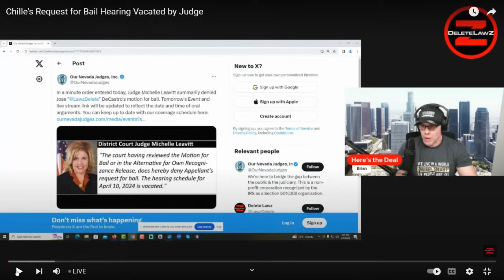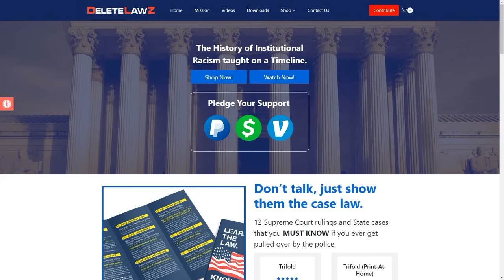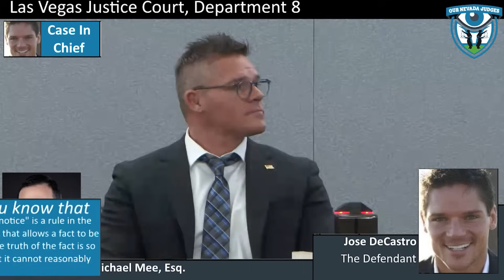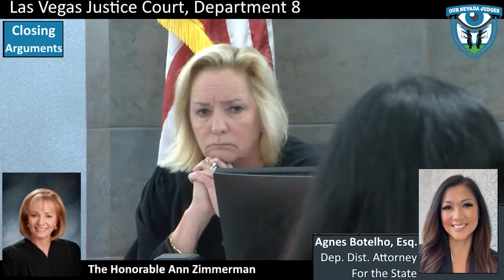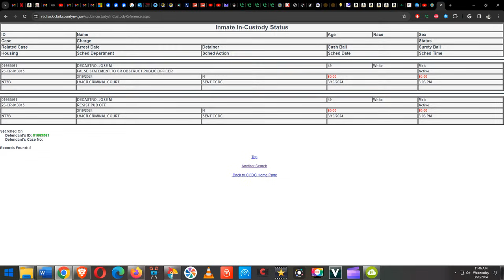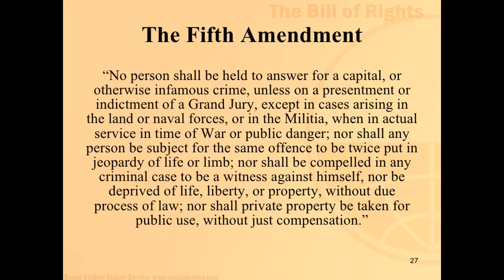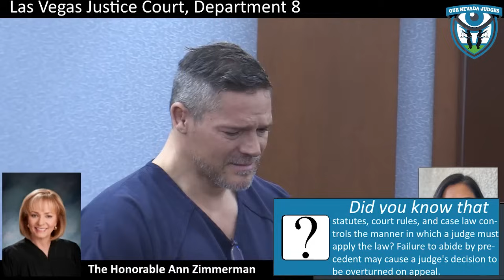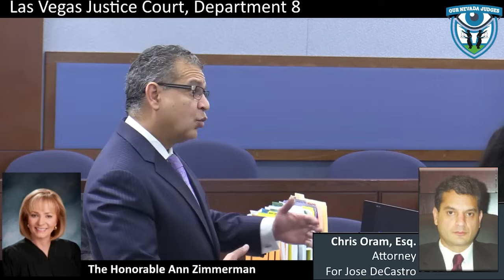Cop Hater Chille Has Bail Hearing Set For April 10, Denied by Judge!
Judge Micelle Levitt, denied Chille's request for a bail hearing scheduled for Wednesday, April 10 @ 9AM.  This gets better with each passing day!